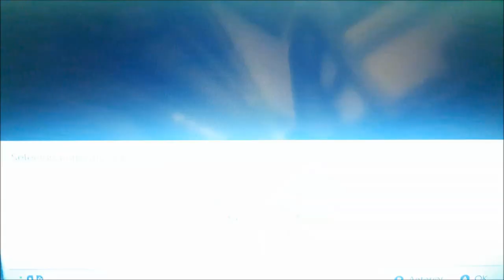Gameplay Link Evolution #7 - Enfrentando o ladrão de cartas!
Sawatari sequestrou as cartas pendulo do Yuya e nós, os herois, fomos resgatá-las apostando nossas vidas neste duelo.

O duelo foi tão tenso que o console chegou travar, kkk, não percam este embate Link vs Pendulo.

O episódio de hoje é o Trade Bait, mas Cyberse de Verdade não teme nada.